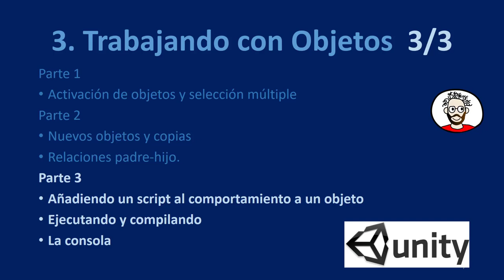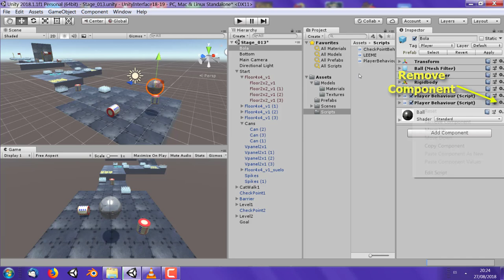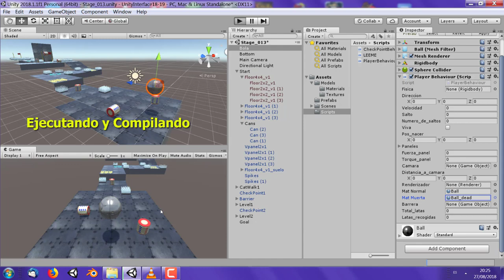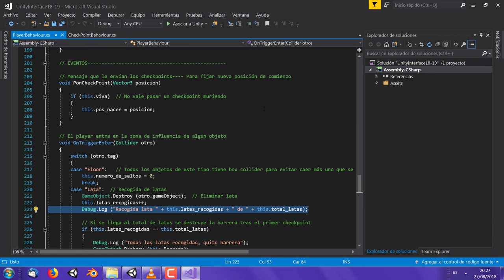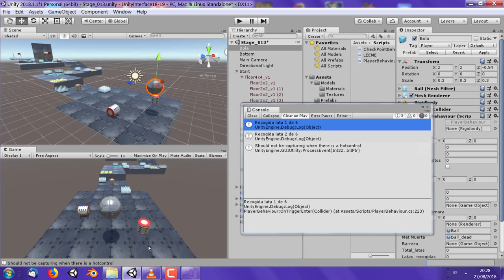03 Trabajando con Objetos 3 de 3 18-19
03. Trabajando con objetos. Parte 3/3 ( Unity 2018.1.1f1)

Parte 1
*Activación de Objetos y Selección Múltiple
Parte 2
*Nuevos Objetos y Copias
*Relaciones Padre-Hijo
Parte 3
*Añadir un Script de Comportamiento de un Objeto
*Ejecutando y compilando
*La consola